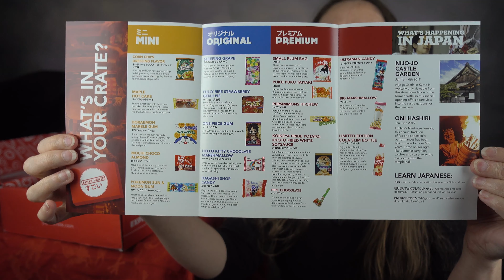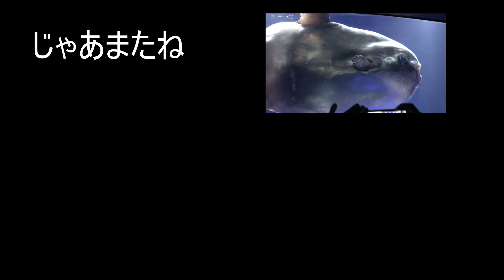January 2019 Japan Crate premium unboxing and review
January 2019 Japan Crate premium unboxing and review of the subscription box

Get a copy of my Dark and Whimsical Coloring Book:
Amazon Link